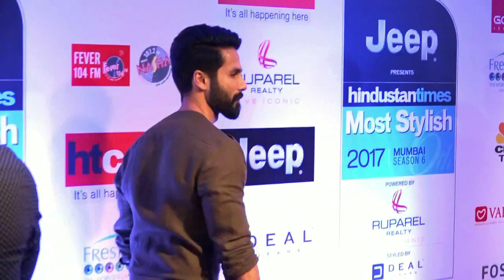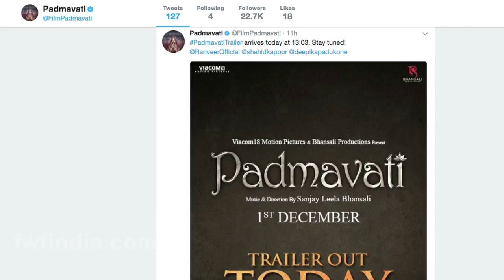Padmavati Trailer Out | Deepika Padukone, Ranbir Kapoor, Shahid Kapoor | 2017